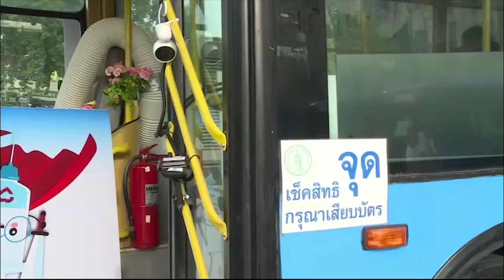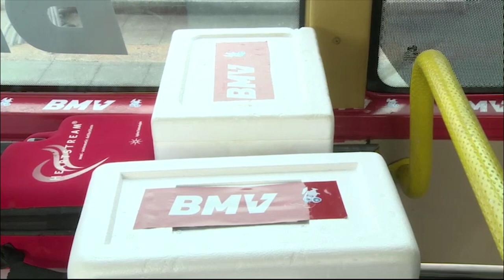กทม.รับมอบรถฉีดวัคซีนเคลื่อนที่ BMV 6 คัน